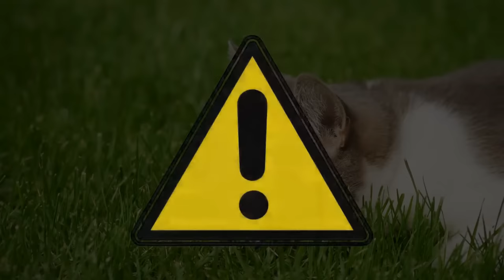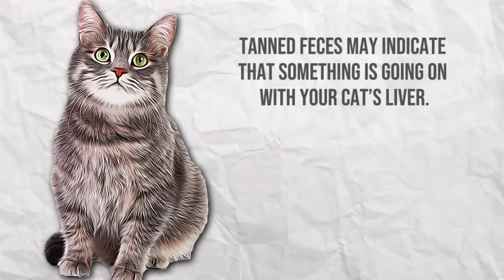12 Critical Signs Your Cat Is Dying 🥹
12 Critical Signs Your Cat Is Dying

Notice your cat acting strange lately? Maybe it’s the winter blues or… it could just be something fatal at play. Taking care of your pet includes understanding all of their unusual behaviors, even the subtle ones.
Every cat parent should be aware of the problematic symptoms of a cat as it can help spot sickness and try to stop it in its tracks. Even if it’s too late, you can still try to make their last moments a little more peaceful and enjoyable. Here’s a list of 12 symptoms you can spot that your cat might be suffering from.

0:00 Introduction
0:56 Zapped of Energy
1:31 Antisocial Behavior
2:14 Low Heart Rate & Body Temperature
2:58 Unexplained Odor
3:51 Meowing Constantly
4:27 Struggling to Eat
5:03 Can’t Make It to The Litterbox
5:46 Discolored Gums
6:30 Sudden Weight Loss
7:04 Stool Discoloration
7:36 Breathing Patterns
8:23 Loss of Consciousness